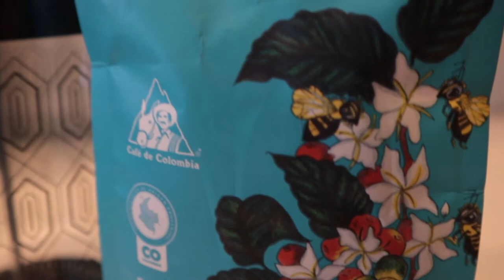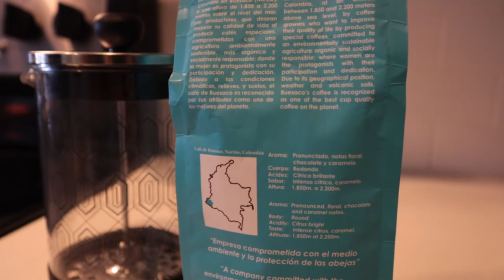Juan Valdez Café Especial 100% Colombian Coffee Review ☕️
Another great addition from Juan Valdez! A special thanks to Sebastian's cousin Carlos for bringing him this as a gift!

This special coffee from Juan Valdez has a special meaning! Stick around and hear why!

If you would like to learn more about the study Leila did. Here is the link!

Enjoy our review and please let us know if you have any coffee and/or cafe recommendations!

Song By: Lofi Type Beat Onion - By Lukrembo

Welcome to Cafecito!
We're Sebastian and Leila, a couple living in Atlanta, GA.
We love coffee and enjoy trying new beans, roasts, and cafes, so we decided to start this channel!